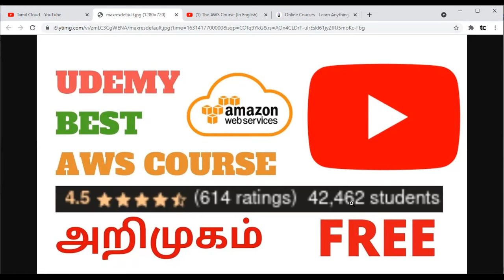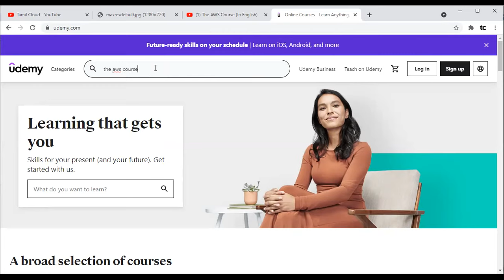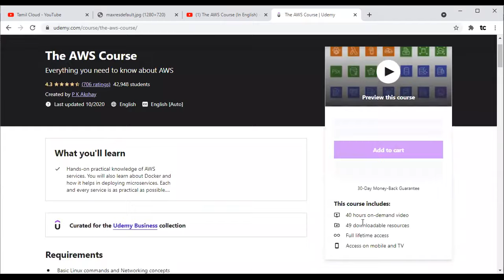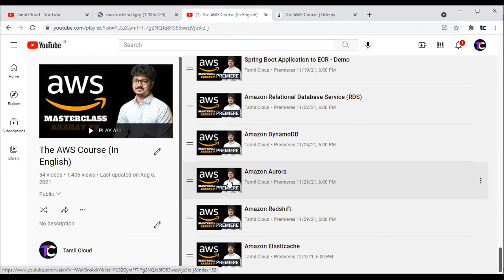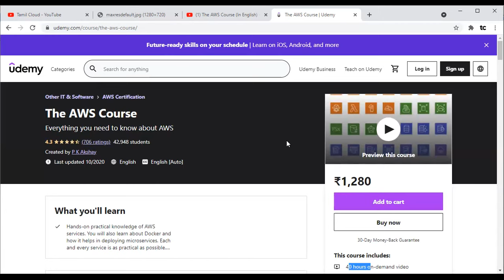நீங்கள் AWS-ல Master ஆக 40 Hrs அல்டிமேட் Course FREE 🔥🔥🔥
AWS Interview Questions Answers RDS | AWS Tamil

AWS Interview Questions Answers IAM | AWS Tamil

AWS Interview Questions Answers EC2 #1 | AWS Tamil

AWS Interview Questions Answers EC2 #2 | AWS Tamil

எளிய முறையில் Linux படிப்பது எப்படி? Linux